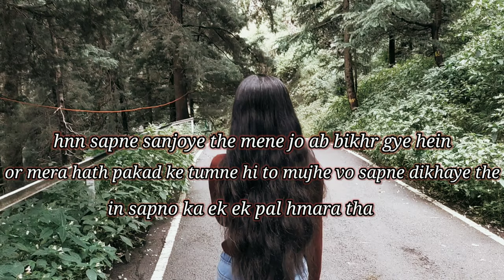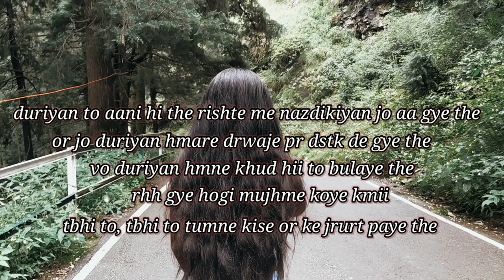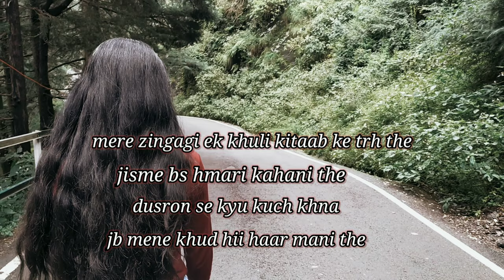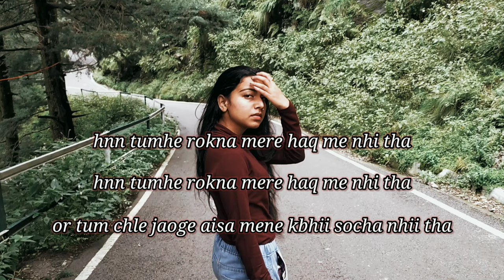Hnn tumhe rokna mere haq me nhi tha or...|| Not only words || Mahima Gallery || Mahima Sharma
Poem written by Mahima Sharma.
Hnn tumhe rokna mere haq me nhi tha or tum chle jaoge aisa Mene kbhi socha nhi tha.